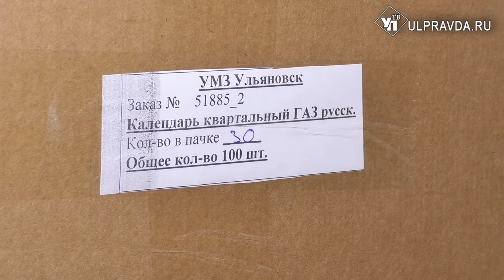Акция добра. Ульяновский моторный завод раздал медицинские маски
Ульяновский моторный завод при содействии администрации Железнодорожного района провели акцию, раздав защитные маски социальным организациям.